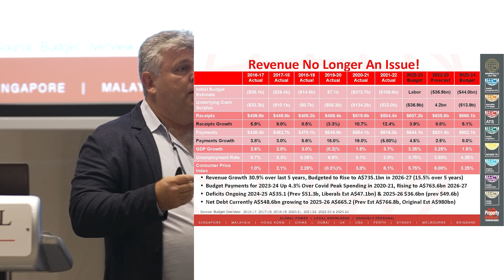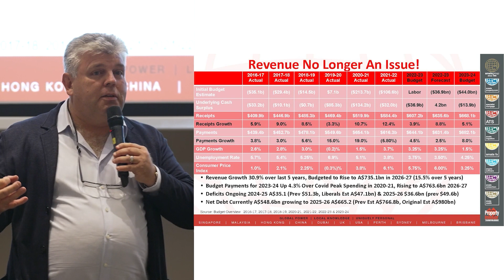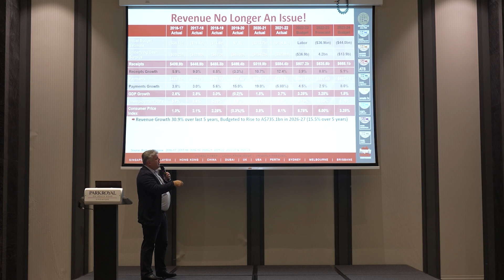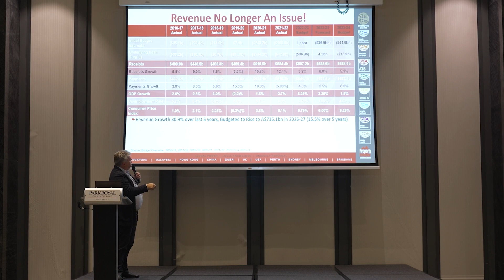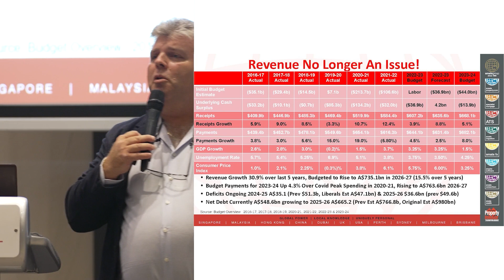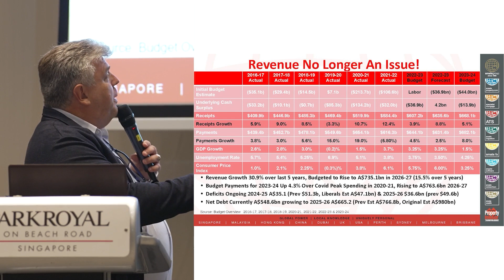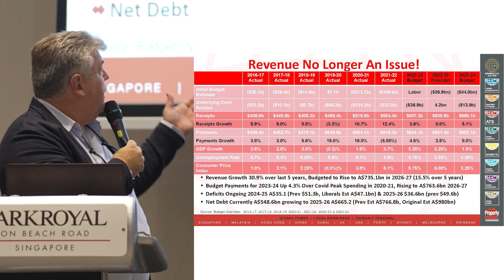19th Budget Review - Revenue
Liability limited by a scheme approved under Professional Standards Legislation. Australasian Taxation Services Pty Ltd (ATS) - ABN 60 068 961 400 | Registered Australian Tax Agent 62364000.

COPYRIGHT: All information provided is protected by international copyright laws. You may not copy, reproduce, distribute, publish, display, perform, modify, create derivative works, transmit, or in any way exploit any such content, nor may you distribute any part of this content over any network.